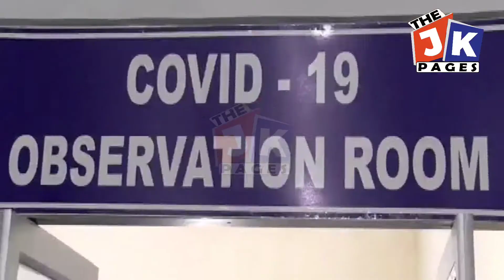Lieutenant Governor Manoj Sinha launched COVID-19 Vaccination Programme in Jammu and Kashmir